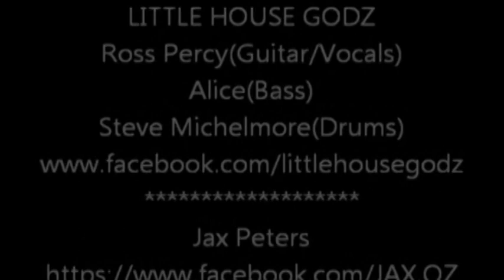Between the Lines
"Between the Lines" by Little House Gods.
Performed live at the "98.9 FM" North West Radio Station,